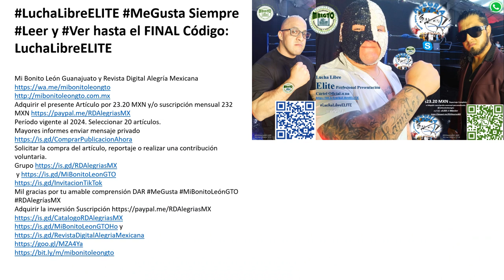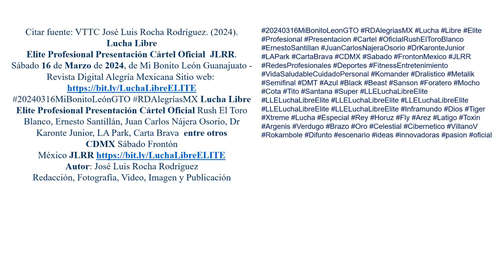Lucha Libre Elite Profesional Presentación Roster Oficial JLR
20240316MiBonitoLeónGTO RDAlegríasMX Lucha Libre Elite Profesional Presentación Cártel Oficial JLRR
382 Código:  LuchaLibreELITE
20240316MiBonitoLeonGTO RDAlegriasMX Lucha Libre Elite Profesional Presentacion Cartel Oficial JLRR
361 Mi Bonito León Guanajuato y Revista Digital Alegría Mexicana

Solicitar la compra del artículo, reportaje o realizar una contribución voluntaria.